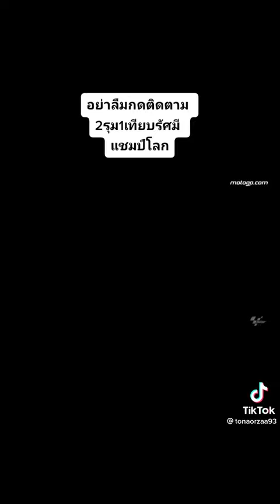2รุม1เทียบรัสมีแชมป์โลก